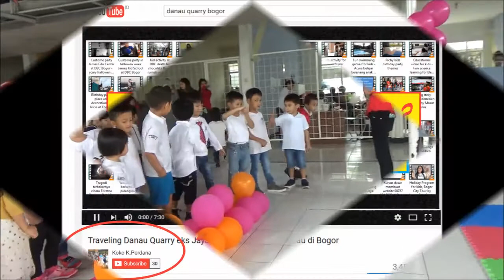Kindergarten music and movement activities - James school song and dance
baby english song
popular children's songs
christmas music for kids
kindergarten songs
rhymes for kids
free toddler songs
7 years old song